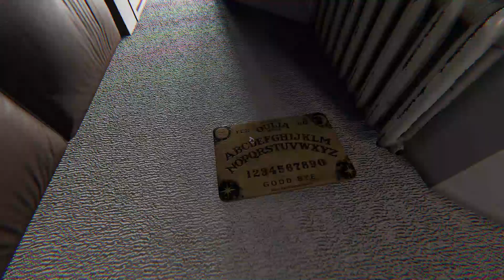Phasmophobia [Real Attempt] - Ep. 966